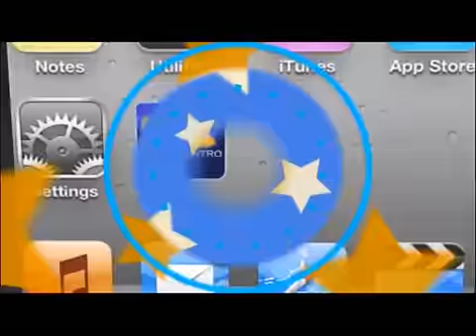TVC RealEspaña/Olimpia- Gol de tiro libre de Alex López ante Real España fecha 10 Clausura 2016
Televicentro TVC tvcplay TelevicnetroHN A los 60 minutos, Alexander López cobró un tiro libre, superó la muralla y de un disparo directo consiguió el segundo tanto favorable a los "leones", luego que Wilfredo Barahona otorgará el disparo tras derribar a Rommel Quioto recién ingresado a la cancha.